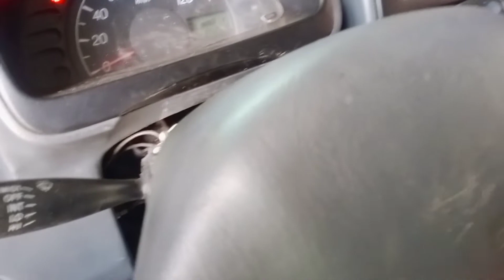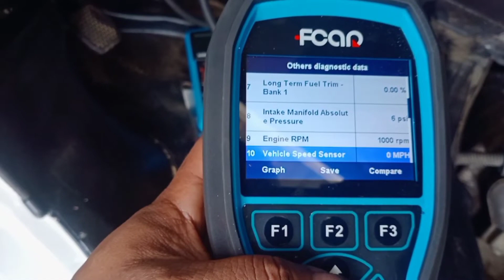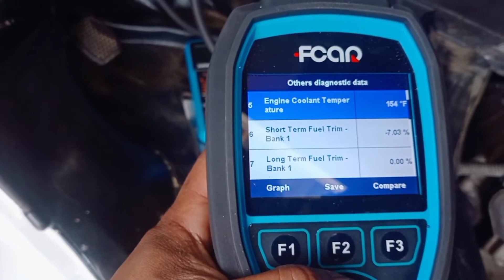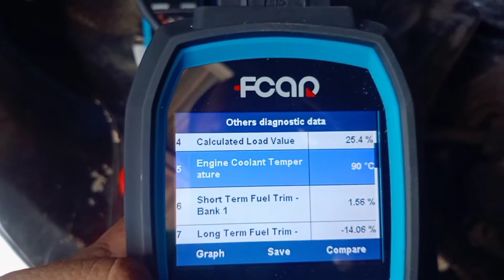Alamin mo ang maling praktis ng mga nag recondition ng surplus japan multicab nag overheat tuloy